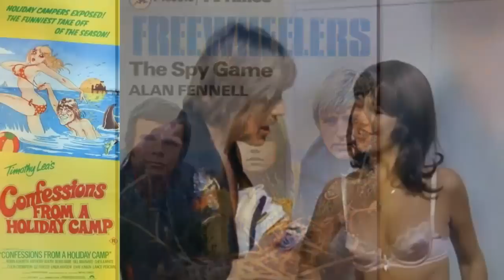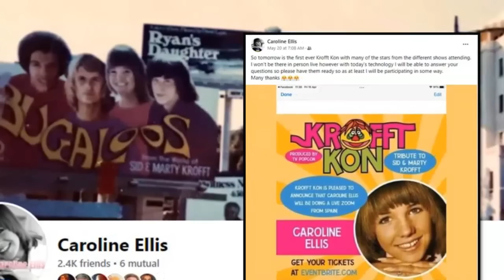Whatever Happened to Caroline Ellis - Joy from TV's "The Bugaloos"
Do you remember "The Bugaloos"?  Here's an update on Caroline Ellis, the actress who played Joy on the show.

LIVE STREAM CONTEST RULES:
2. Not every live stream will have a contest.  Some will.  Some won't.
3. Everyone can participate.  Other than being on hand to enter the drawing, nothing else is required.
4. Everyone has the same chance of winning.